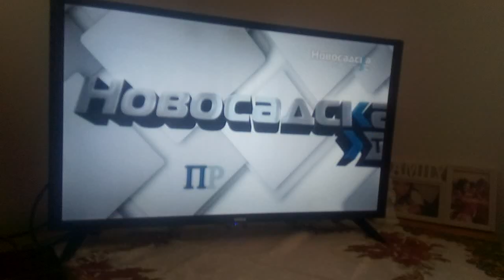Novosadska TV špica za promo